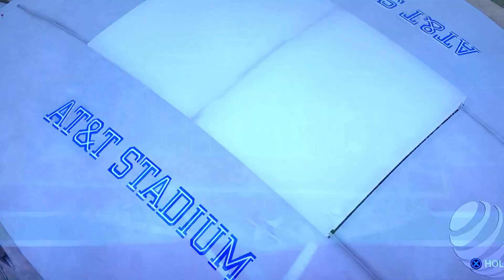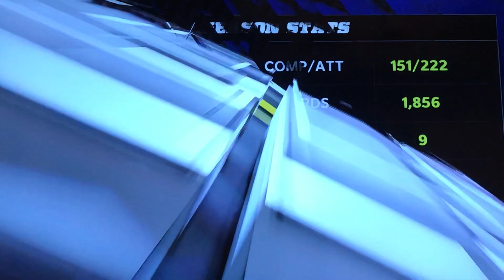MADDEN NFL 22 DALLAS Cowboys 🆚 Minnesota Vikings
Madden NFL 22 AT&T stadium Intro for Cowboys 🆚 Vikings